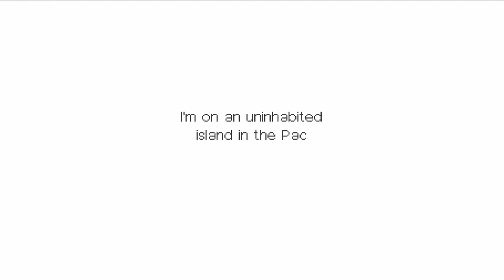Evans Remains Playthrough - Part 1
Today i begin my playthrough of an amazing puzzle platform game, with a beautiful story to go with it's gorgeous artwork.

You can keep up to date with what i'm doing, as well as chat with myself and other viewers by joining my Discord server

My bands first album is out so check it out!